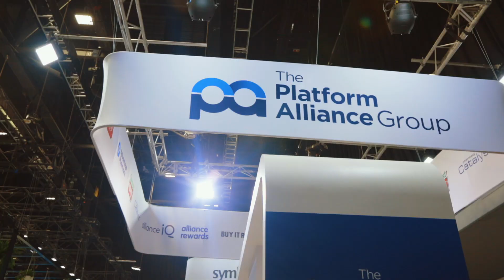The Platform Alliance Group at APP2022 with the Pharmacy Alliance and Pharmacy Platform teams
The launch of The Platform Alliance Group at APP2022 saw two great groups, Pharmacy Alliance and Pharmacy Platform, represent the strongest programs, services and technology for independent pharmacies.